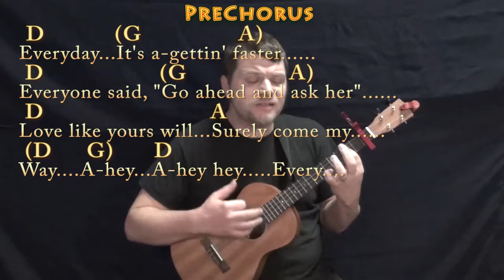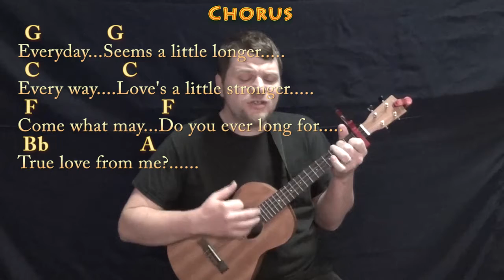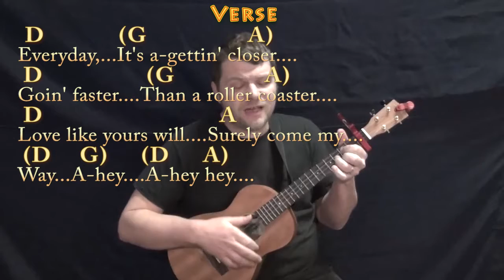Everyday (Buddy Holly) Bariuke Cover Lesson with Chords/Lyrics - Capo 1st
Capo 3rd fret...HOW TO PLAY GUITAR TUTORIAL FOR EVERYDAY ...MUNSON BRIGADE SHOUTOUT! .This video brought to you in part by the "Munson Brigade" ... Many thanks to Ann DiBenedetto, Vermell Vain, Rich C, Brett and Will Sword!!!. Woohootiehoo and Best of luck! munsonmusiclive music lesson cover SONGBOOKS